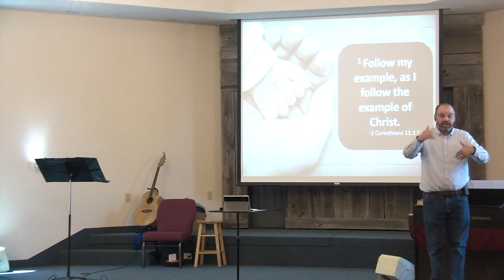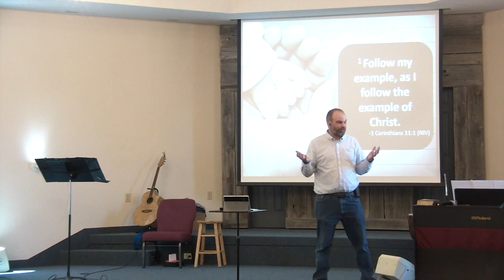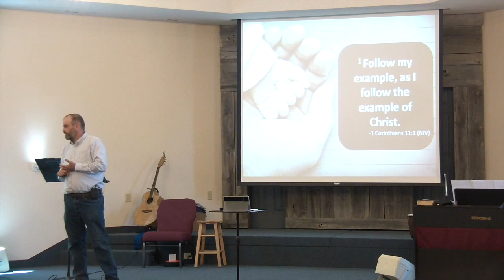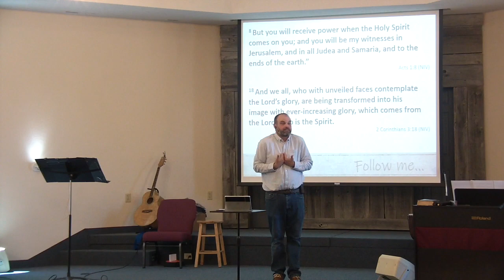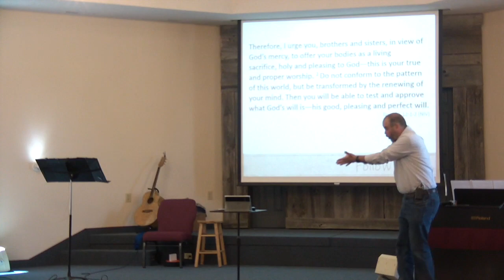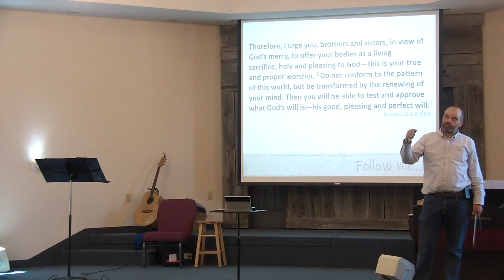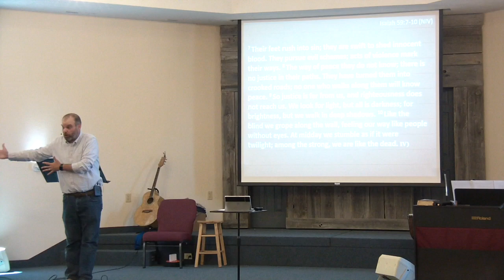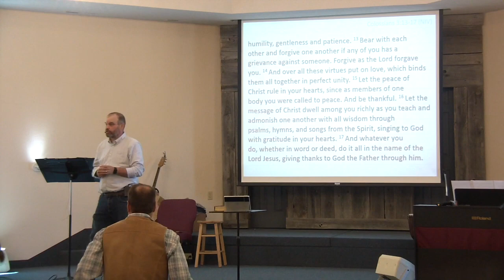Follow Me Sermon